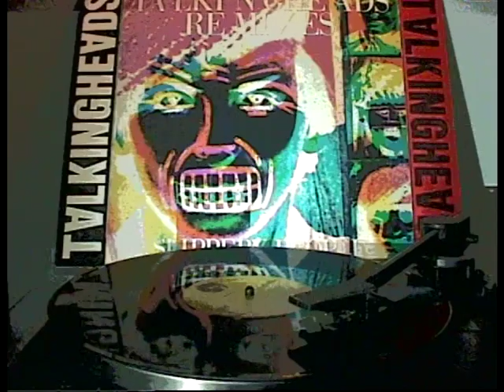TALKING HEADS - Slippery People (Filmed Record) Vinyl 12" Extended Remix 1982 'Speaking In Tongues'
TALKING HEADS - Slippery People (Filmed Record) Vinyl 12" Extended Remix Version 1982 'Speaking In Tongues'